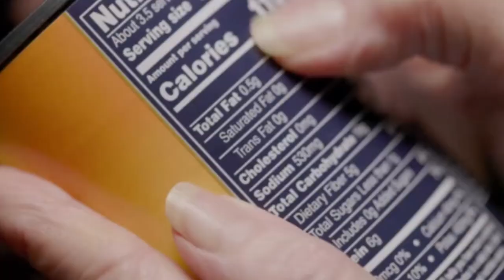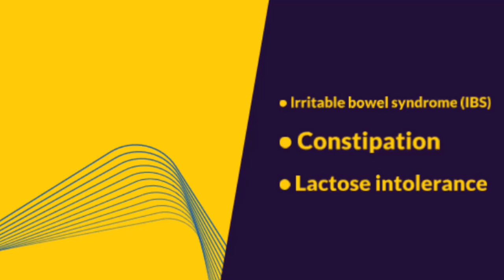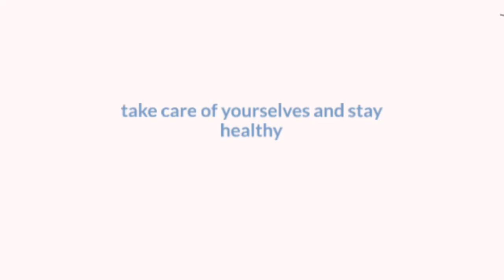Why Is My Stomach Bloated All the Time? Understanding Causes & Solutions!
In this video, we delve into the common issue of persistent bloating, exploring its causes such as dietary factors, digestive issues, fluid retention, and more. Learn practical tips to reduce bloating and improve your digestive health. Whether you're dealing with occasional discomfort or chronic bloating, this video offers insights and strategies to help you feel better. Watch till the end for expert advice and actionable tips! Let's tackle bloating together!